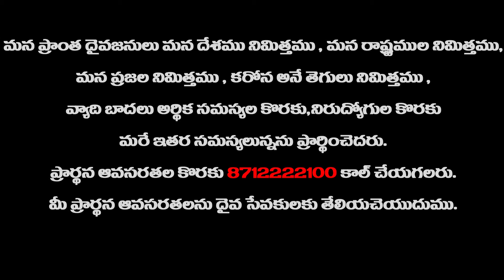special prayer meeting | Adoni Pastors | Jeeva margamu | +91 8712222100